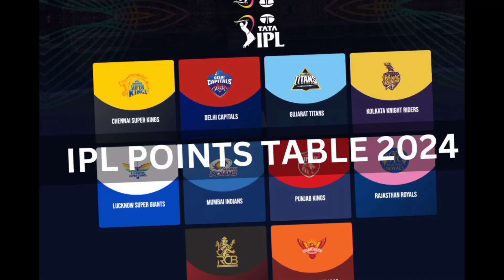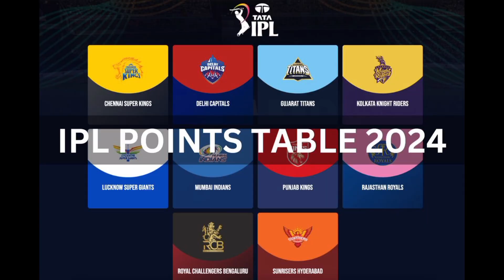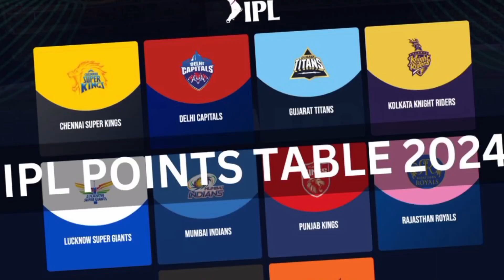जीत के बाद chennai को मिली खुशखबरी!